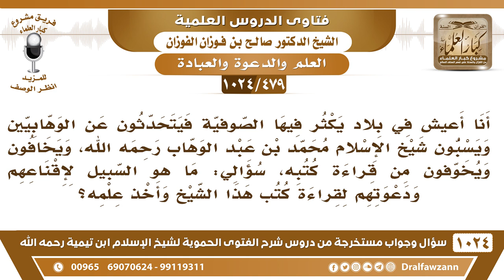[479 -1024] يكثر عندنا الصوفية ويكرهون الإمام محمد بن عبد الوهاب فكيف السبيل لإقناعهم بقراءة كتبه؟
-[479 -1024] السؤال: أنا أعيش في بلاد يكثر فيها الصوفية فيتحدثون عن الوهابيين ويسبون شيخ الإسلام محمد بن عبد الوهاب رحمه الله، ويخافون ويخوفون من قراءة كتبه، سؤالي: ما هو السبيل لإقناعهم ودعوتهم لقراءة كتب هذا الشيخ وأخذ علمه؟
الجواب: الحمد لله أنت إذا جئت إلى هذه البلاد وعرفت ما عليه الشيخ وعقيدته وما دعا إليه عرفت هذا ما هو عن نقل وإنما عن رؤية وشفت أتباع الشيخ ورأيت كتبه والحمد لله ودرستها فإذا ذهبت اعرضها عليهم وقل لهم هذا مذهب الشيخ وهذه عقيدة الشيخ فإن كان فيها خطأ بينوه لي، وإن كان ما فيها خطأ فالواجب عليكم اتباع ما فيها من الحق أنتم تطلبون الحق فما كان من خطأ فبينوه لي والإنسان ما هو بمعصوم قد يخطئ، أما إذا كان ما فيها خطأ وهي صواب وعلى السُّنة فلا يسعكم مخالفتها والكلام على الشيخ وسب الشيخ هذا ما يسعكم عند الله عز وجل يوم القيامة.
للاشتراك في قناة الشيخ صالح الفوزان
سؤال وجواب من شرح الفتوى الحموية ( 1024 ) مقطع

للاستفسار والإقتراحات والدعم
رئيس الفريق
لمشروع كبار العلماء